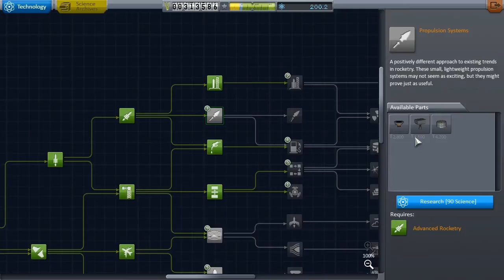Kerbal Space Program 1.0.2 part 4- Landing on the Mun, with Jebadiah!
Greetings, Friends!  Today we send... (drumroll please!)... a Kerbal to the Mun!  That's right, we attempt to send Jeb to put flag's and footprints on the mun!  Can he do it? watch and find out!

Kerbal Space Program is developed and owned by Squad